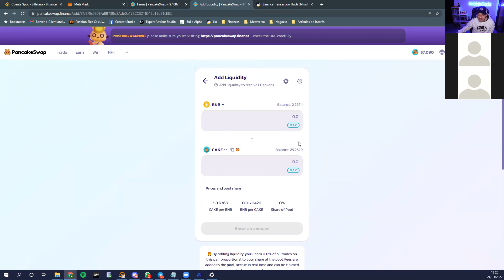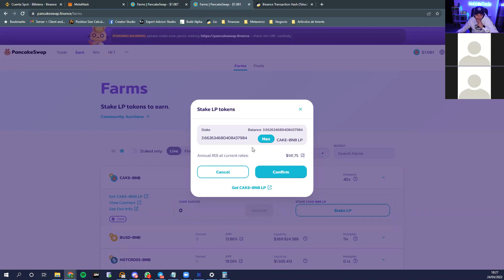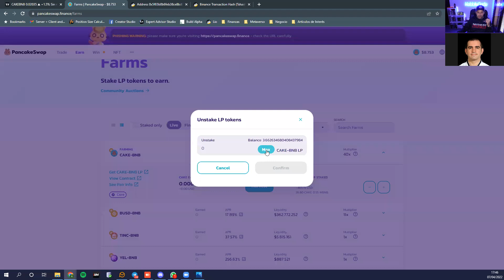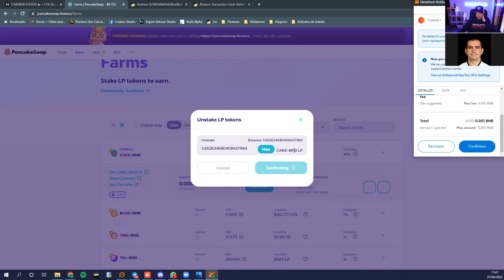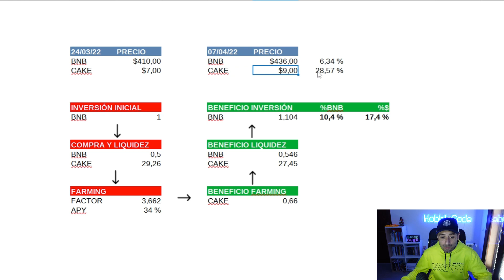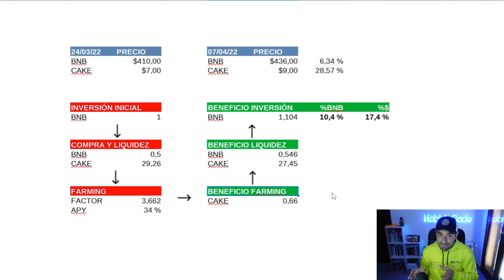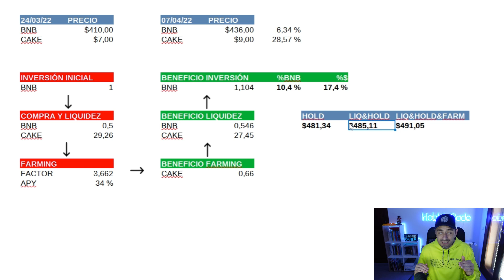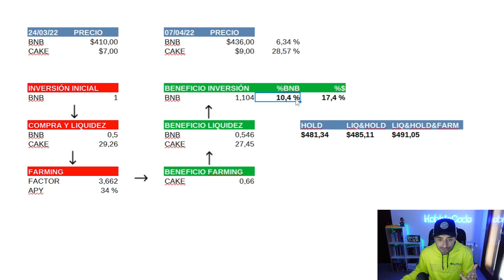[REAL] 🤑 Cómo ganar DINERO haciendo FARMING en Pancakeswap 👌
Vas a ver con tus propios ojos un ejemplo real de cómo gané un 17% en sólo 2 semanas haciendo farming ✅. Con el par BNB y CAKE, añadiendo liquidez y haciendo staking de los LPs.

0:00 Introducción
1:17 Primer paso
1:49 Segundo paso
2:31 Tercer paso
3:12 Cuarto paso
4:05 Quinto paso
4:43 Sexto paso
4:48 Opinión sobre la inversión
5:10 Cálculos y Rentabilidades
9:17 Conclusiones
9:59 ¡Gracias y dale al LIKE!